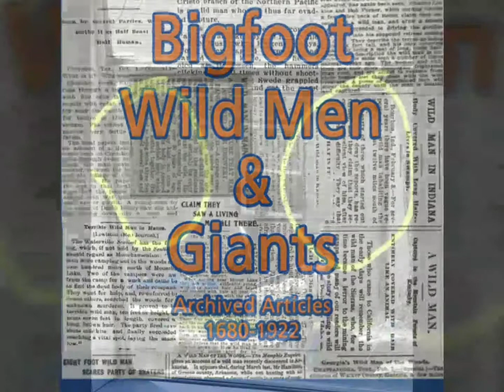Bigfoot really does exist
We have had experiences for 3 yrs, they are real whether you believe or not